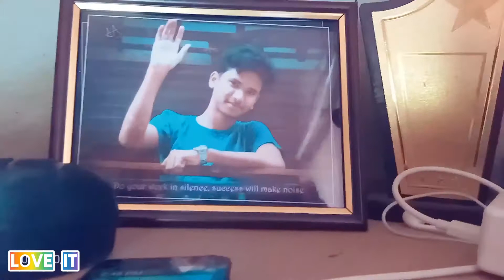DeepakPradhan:Love it like it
special thanks to my pillar of strength my besti#sonali .my support 🥰🥰🥰 and then thank u all my lovely SUPPORTER.